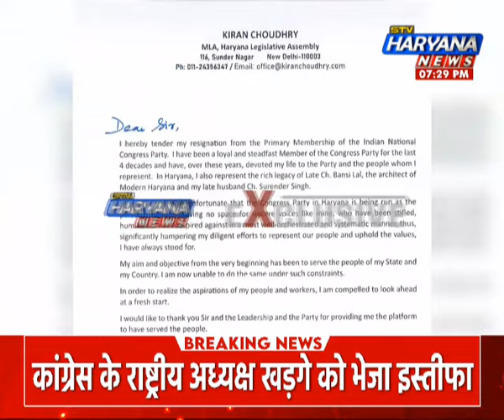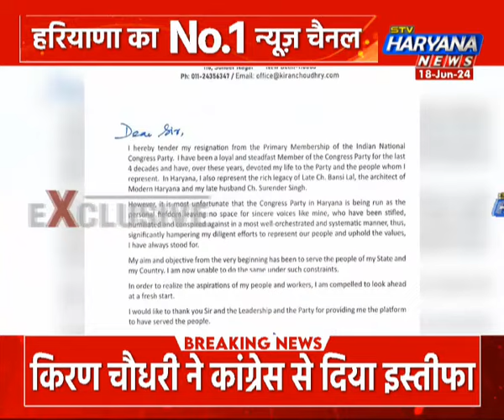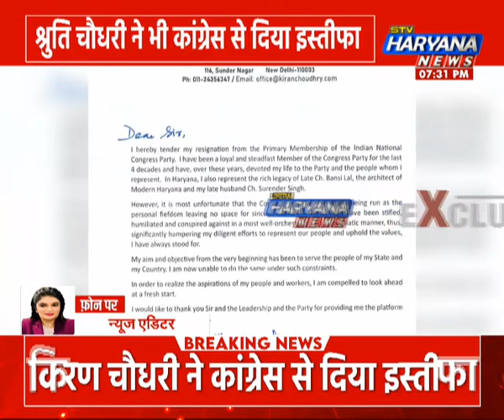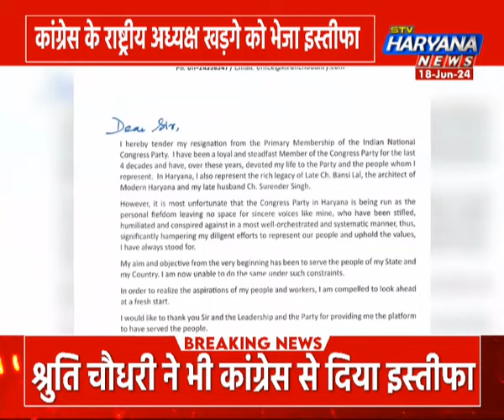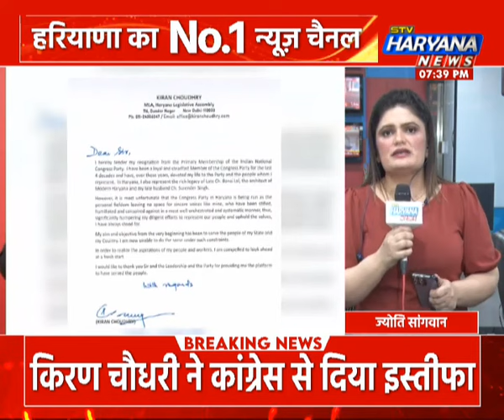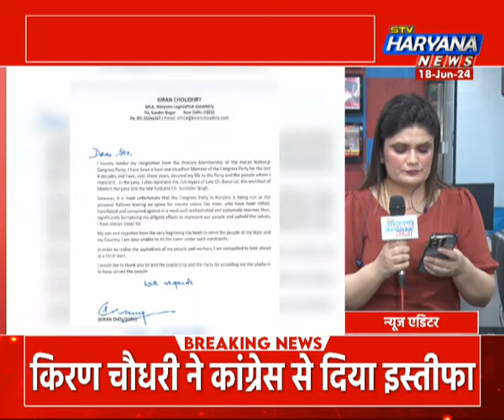हरियाणा में कांग्रेस को लगा बड़ा झटका, किरण चौधरी और श्रुति चौधरी ने कांग्रेस से दिया इस्तीफा